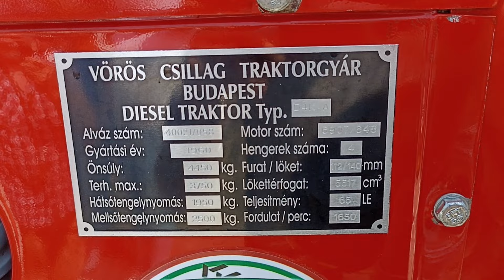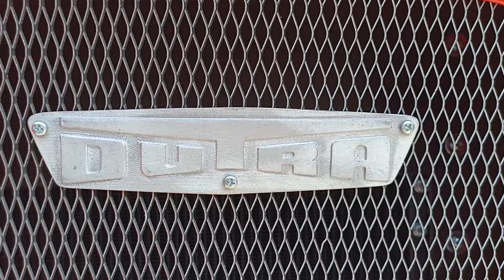Gyönyörű Oldtimer DUTRA D4K-A hidegindítás (Beautiful Oldtimer DUTRA D4K-A cold start)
Gyartás/ year: 1960.
Henger/cylinder: 4
Lóerő/ horsepower: 65
cm3 : 5517
From: Hungary